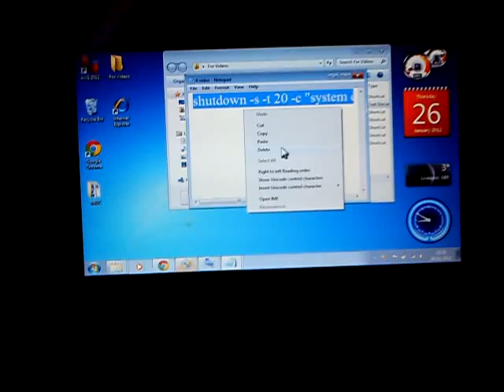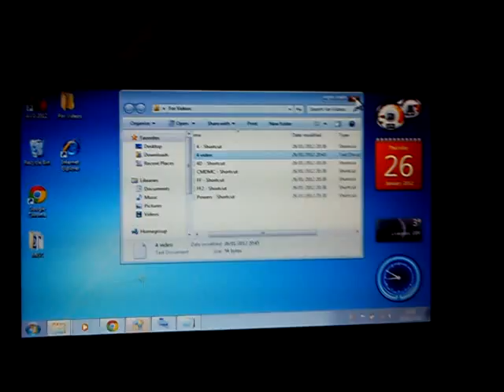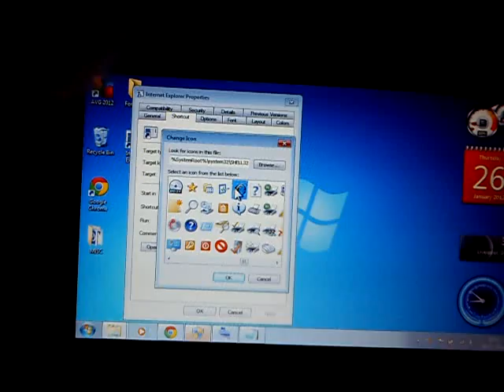Funny Shortcut Prank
READ DESCRIPTION
If you couldn't see what i put in the shortcut information it was shutdown -s -t 20 -c "system error permanent shutdown" Don't worry it doesn't really permanently shutdown your computer and in the speech marks you can write you own message that was just an example.